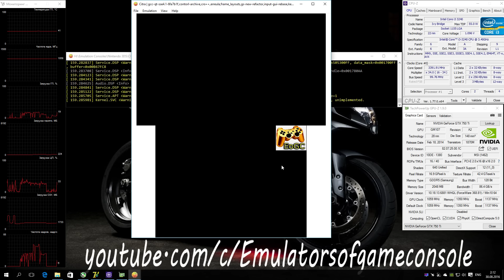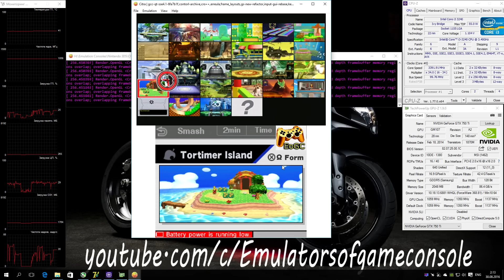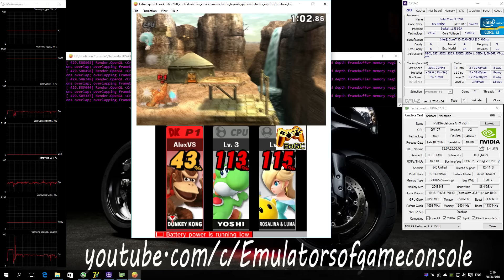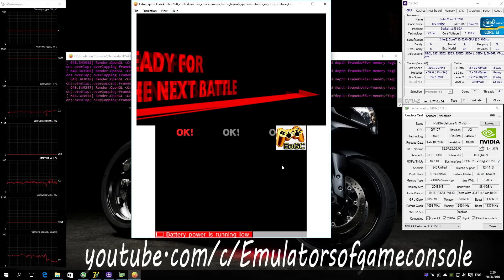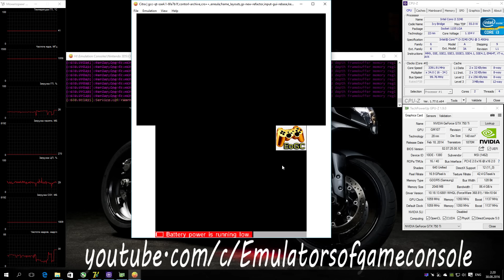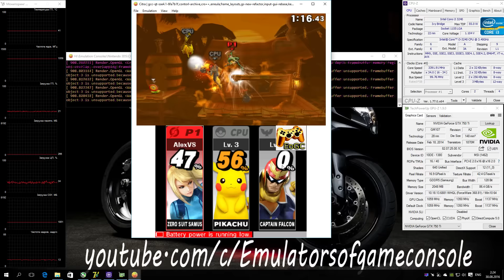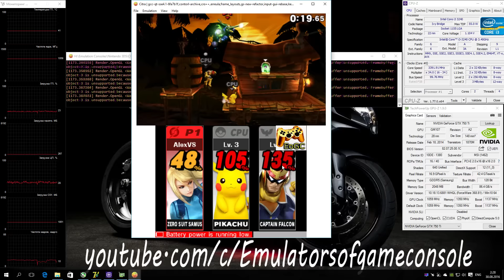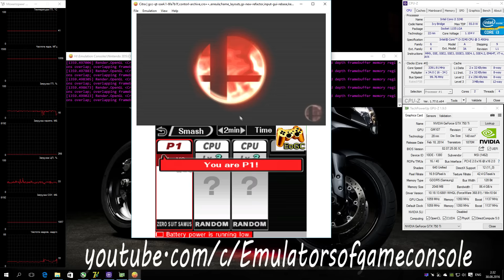Citra 3DS Emulator - Super Smash Bros. (2014). Ingame. Test run on PC #1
Display two screens at once, it's very cool!
My Spec:
Used Citra-SSE4.1 (special compiled build)
Запускается нормально. Звук работает. Графика рисуется достаточно хорошо. Видеоролики проигрываются. Производительность средняя. Лучшие результаты показала сборка под SSE 4.1.
Насколько я вижу, то эмулятор "крутится" на одном ядре процессора, поэтому берите любой Интел процессор и гоните его до упора. Также рекомендую использовать Windows 10 для запуска.
Ждем обновлений :)